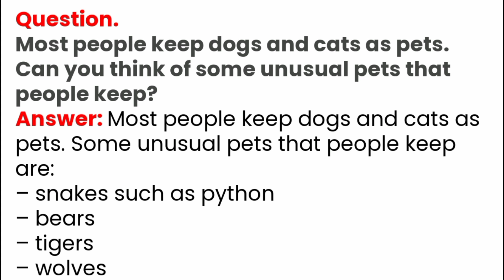The Bear Story | Class 7 English | Most people keep dogs and cats as pets can you think of some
📚 Must-Have Books for Class 6-8 Students!
🔹 Oxford English Mini Dictionary (For Class 6-8)
📖 Enhance your vocabulary & language skills
✔ Extra vocabulary & grammar support
✔ Compact, easy-to-use, and student-friendly
✔ Best for improving English skills

Explore the enchanting tale of "The Bear Story" in this Class 7 English lesson. While most people keep dogs and cats as pets, this story introduces a unique and fascinating perspective on keeping a bear as a companion. Perfect for students, teachers, and literature enthusiasts, this video delves into the themes, characters, and moral lessons of the story, making it an excellent resource for understanding and appreciating this classic piece of literature. Join us as we read, analyze, and discuss "The Bear Story," enhancing your comprehension and love for English literature. Ideal for CBSE Class 7 curriculum and beyond!